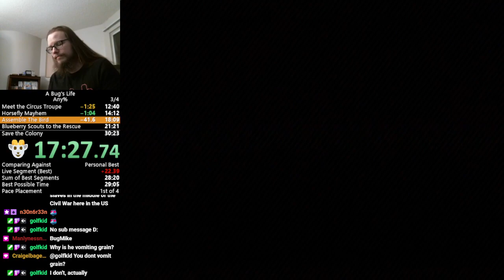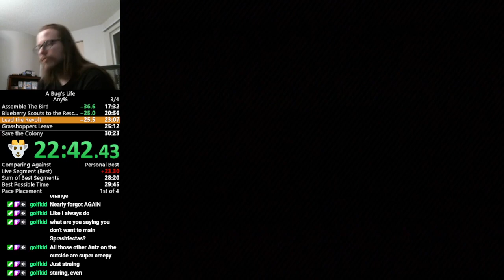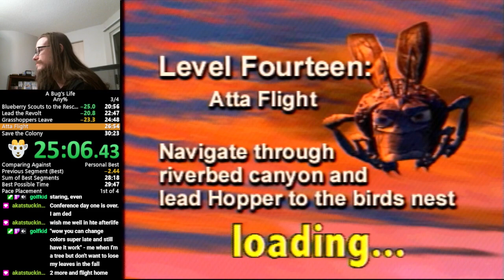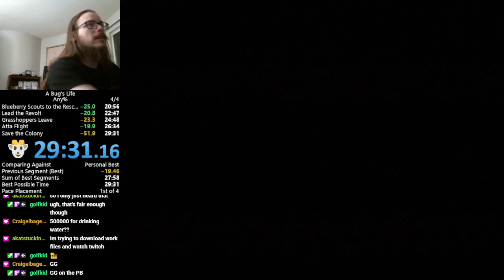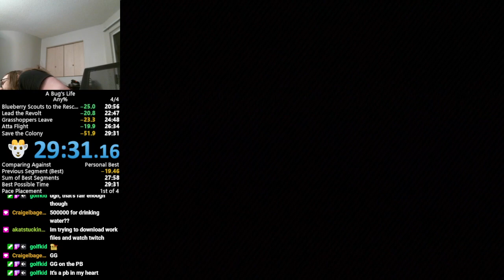A Bug's Life (PS1) - Any% Speedrun - 29m31s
Four bugs and seven bugs ago, our forebugs were pickin up grain here